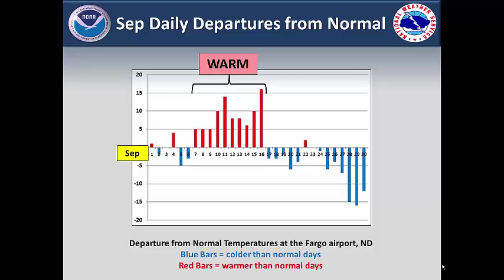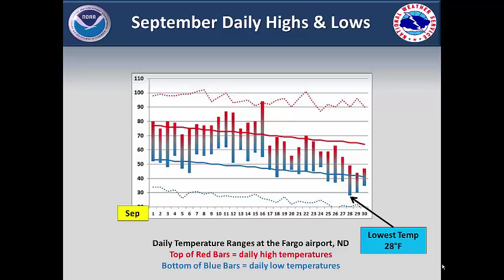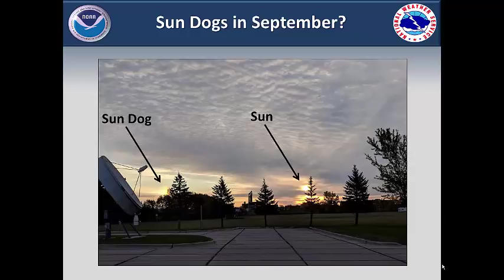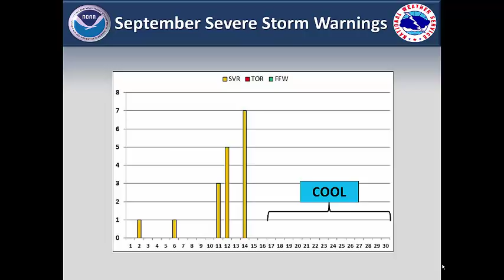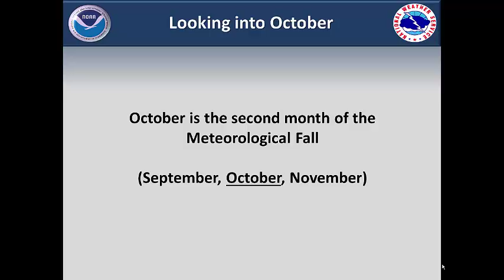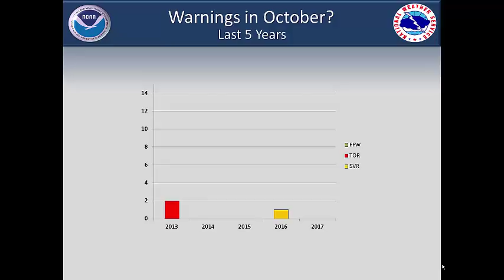Sept and Oct Climate Briefing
A review of September Climate for Eastern North Dakota and Northwest Minnesota with a peek at what might come in October.